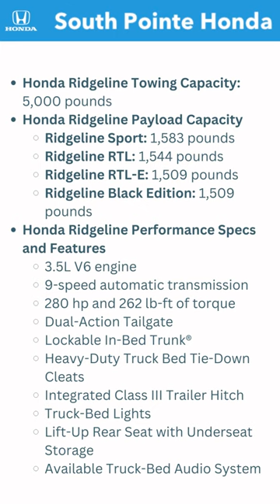Honda Ridgeline Towing Capacity | South Pointe Honda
Visit South Pointe Honda for cars, trucks, SUVs and minivans in Tulsa, OK for great deals on sales, leasing, service, & more! Find out why we're one of the best new & used Honda dealers in the Tulsa area.